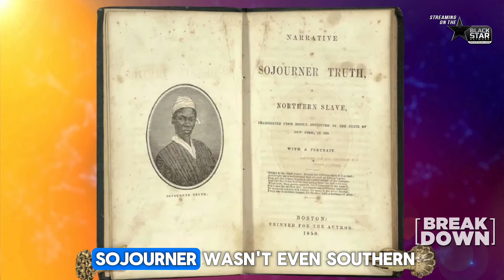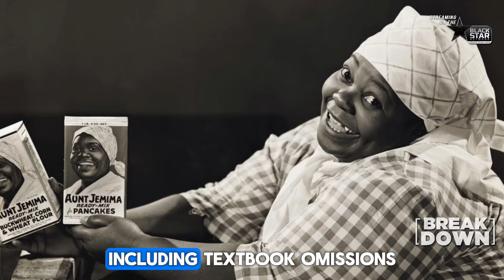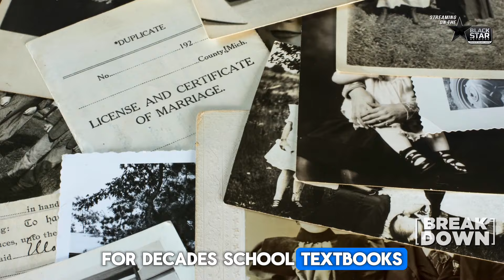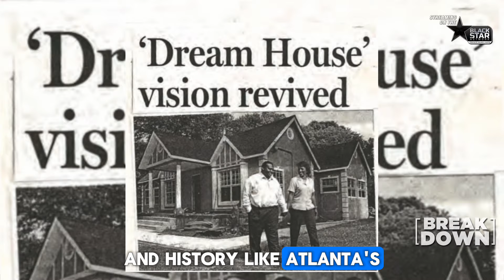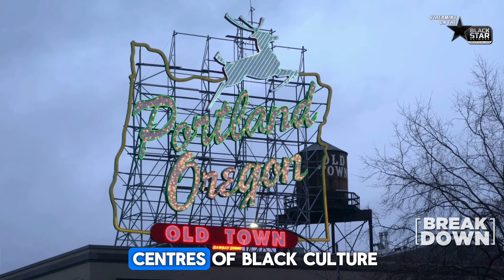SYSTEMATIC ERASURE Of Black History: Can We Preserve OUR STORY? | BSN Breakdown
Black history, a rich tapestry of struggle, triumph, and resilience, has often been overshadowed by the forces of erasure and neglect. Ever since the first Africans arrived in Virginia in 1619, our contributions to the growth, establishment, and prominence of America have been systematically blotted out.

From the contributions of enslaved Africans to the underrepresentation of Black Americans in academic settings and corporate America, and all the way to the latest attacks on Affirmative Action and diversity, equity, and inclusion, the journey to preserve and honor Black history is fraught with obstacles.

As we navigate the complexities of Black history, it is crucial to amplify marginalized voices, challenge historical inaccuracies, and support initiatives that promote inclusivity and diversity. By acknowledging the erasure of Black history and actively working towards its preservation, we honor the resilience and contributions of Black communities throughout history.

It's time to break it all down in this installment of BSNBreakdown ... PressPlay 👉🏾